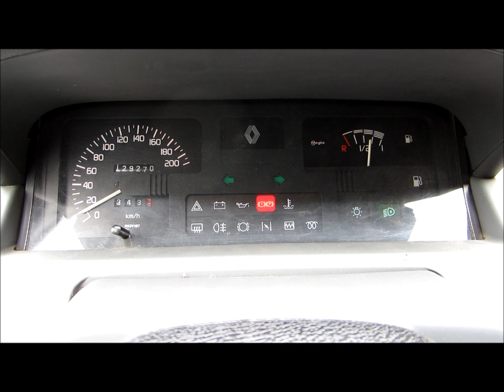TUTO installation d'une alarme sonore d'oubli des feux (installation of a car alarm light)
xX IMPORTANT Xx

➽ buzzer:
- type piézoélectrique

➽ fer à souder:
- marque: Wiecok, puissance 60W

➽ étain à souder:
- marque: Goobay, référence 40843